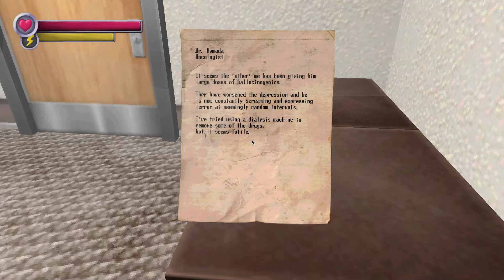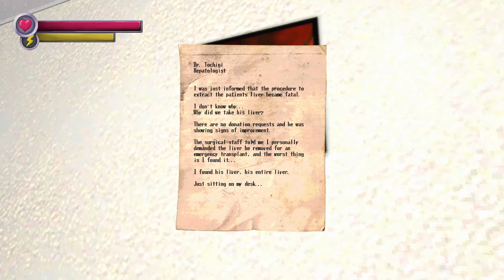The Torment Continues! Spooky's Jump Scare Mansion Karamari Hospital DLC pt.1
Welcome back! Today in Spooky's Jump Scare Mansion HD, we explore the Karamari Hospital DLC and find new specimens to torment us! Sit back, relax, and enjoy!

WARNING! Some parts of this game may contain flashing lights!